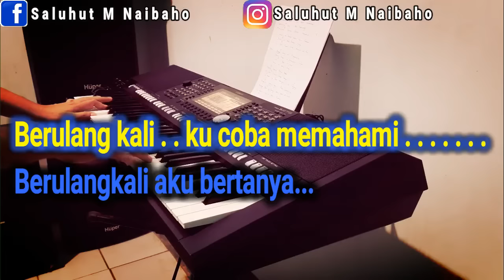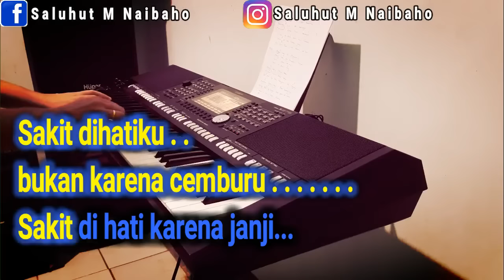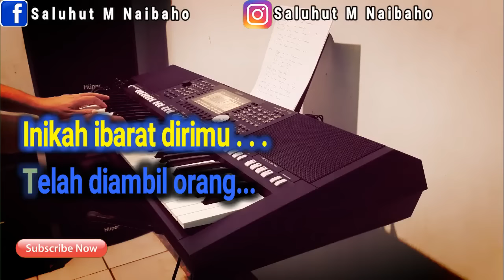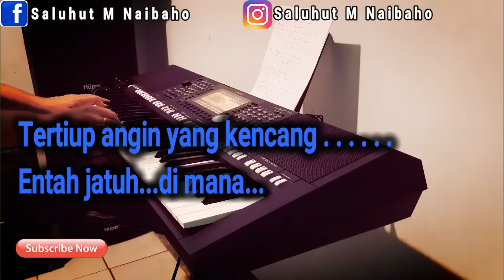ANGGUR MERAH 2 [LOELA DARKEL] KARAOKE VOKAL PRIA A=DO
Berulang kali
ku coba memahami
Berulangkali aku bertanya
Haruskah diriku selalu
Menderita

Sakit dihatiku
bukan karena cemburu
Sakit di hati karena janji
Sia-sia sudah diriku
menanti disini

Anggur merah di genggamanku
Pecah sudah dan membasahi bajuku
Inikah ibarat dirimu
Telah diambil orang

Keping-keping hancur hatiku
Pijakan kakiku terasa hampa
Kemana lagi harus melangkah
Ooo...Sayang.

Bagaikan layang-layang
Putus benangnya..Ho..ooo
Tertiup angin yang kencang
Entah jatuh dimana